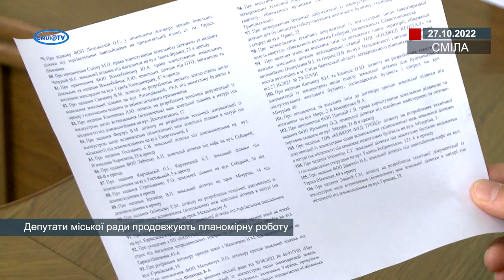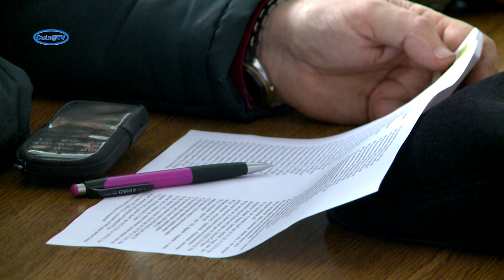Депутати міської ради продовжують планомірну роботу